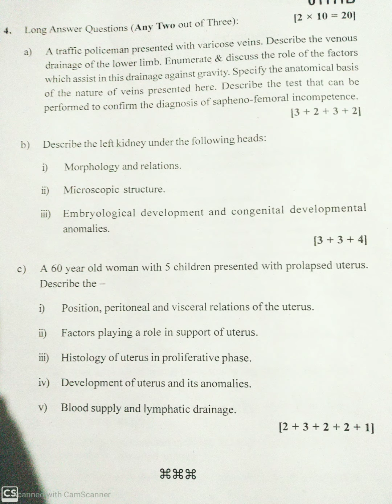anatomy Paper 2 Muhs MBBS 2020 question paper